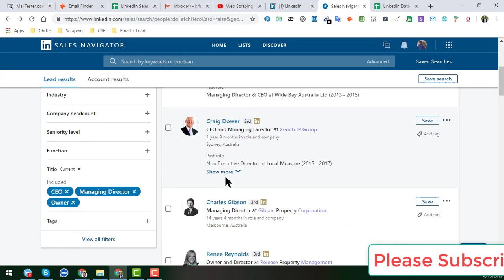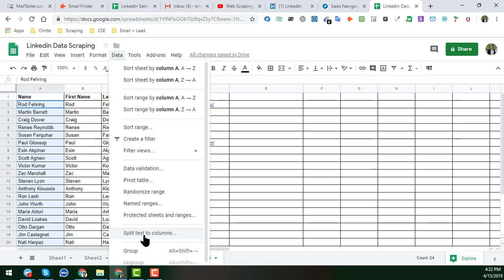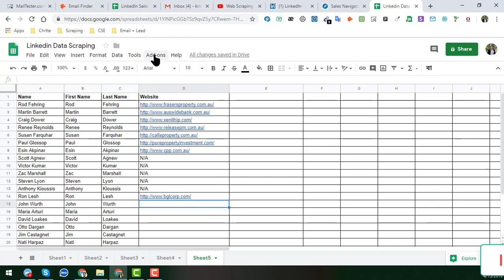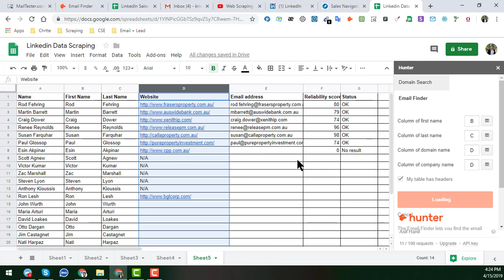Get Email From Linkedin - How To Get Email Addresses Of Linkedin Profiles | Linkedin Email Extractor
✅ Email Extractor 👍 Email Verifier 🚨 Email Scraping Services 🌹 Lead Generation ✌ LinkHelp 🌺 Linked Booster

Linkedin Email Extractor - Linkedin Email Extractor Chrome Extension

All types of Online & Offline Data Entry, Local Citations Building / Local Business Listing, Local SEO, PDF Conversation, PDF to Excel/CSV, PDF to Word, Google Spreadsheet, MS Excel, Web Research, Virtual Assistant, Product Listings Services.

In this video you will learn how to get Email From Linkedin using Linkedin Email Extractor Chrome Extension.

How to Extract Emails from LinkedIn | How to Scrape Emails from Web | Extract millions email in min

Other related tags for searching my videos:

Linkedin Emails
Linkedin Email Finder
Linkedin Email Extractor
Email Extractor From Linkedin
Email Extractor Linkedin
Linkedin Email Scraper
Get Email From Linkedin
Get Emails From Linkedin
Getting Emails From Linkedin
How To Get Emails From Linkedin
How To Get Email Addresses From Linkedin
Free Linkedin Email Extractor
Linkedin Email Extractor Free
Email From Linkedin
How To Find Email On Linkedin
Free Linkedin Email Finder
Find Emails On Linkedin
Get Email From Linkedin Profile
How To Get Email List From Linkedin
Linkedin Email Extractor Extension
How To Get Email Addresses Of Linkedin Profiles